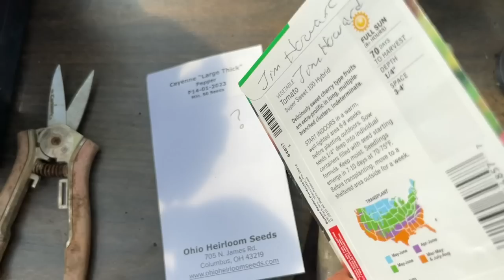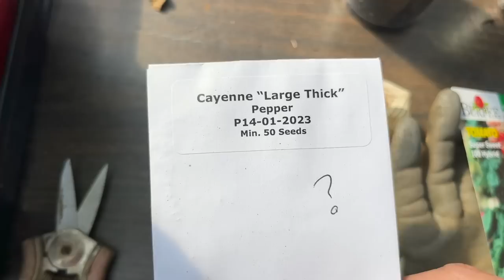Trying to Get Garden Chores Done Before the Rain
We had our first truly hot day this week. It felt like shorts and flipflop weather 😀 But we know we'll still have frost before true warm weather arrives to stay here in the mountains of Appalachia. I spent the day trying to get ahead on our long list of garden chores. I was wishing Matt was with me instead of at work 😀